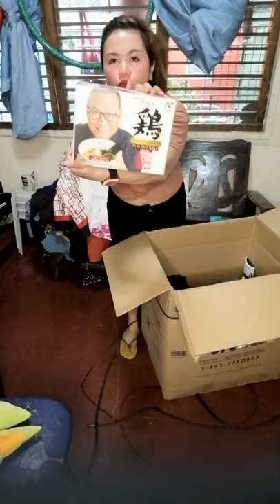Unboxing package from US